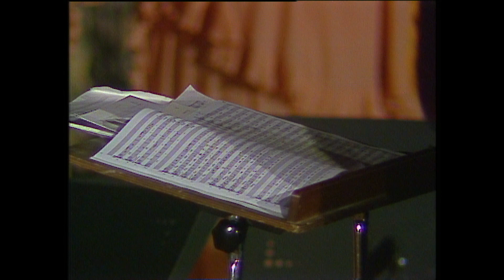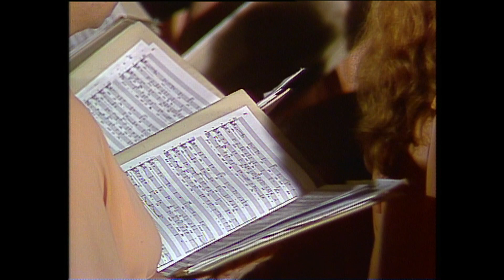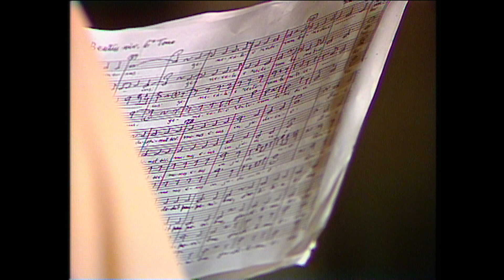Cinco motetes y dos salmos - M. Robledo y Magnificat - S. Aguilera - Dir. Pascual Ortega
Concierto del coro de RTVE. Dir Pascual Ortega. Obras de Melchor Robledo y Aguilera de Heredia desde la seo de la Catedral Zaragoza 'Cinco motetes' de Melchor Robledo (dur: 17min 57seg). El coro de RTVE interpreta 'Dos salmos' de Melchor Robledo (dur: 13min 23seg). El coro de RTVE interpreta 'Magnificat' (octavo toni, a ocho voces mixtas) de Sebastián Aguilera de Heredia (dur: 5min 34seg). Fecha de emisión: 15 de junio de 1985